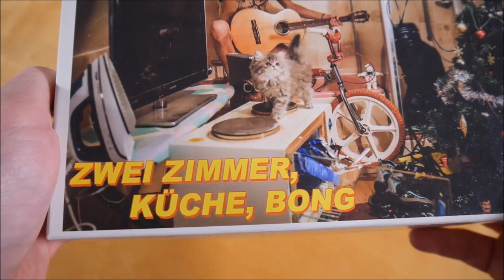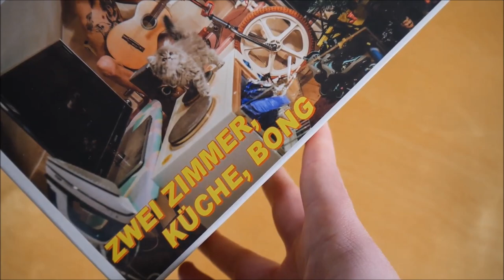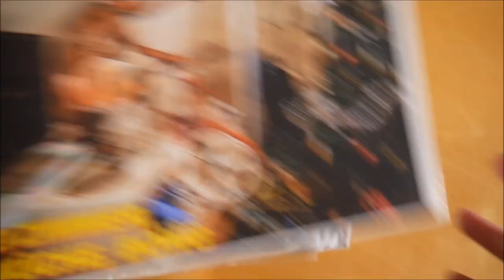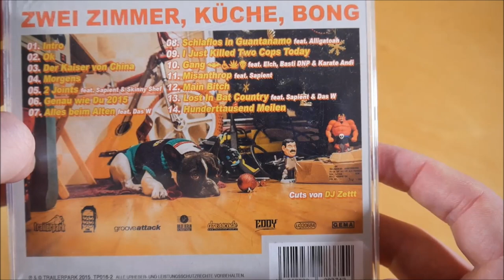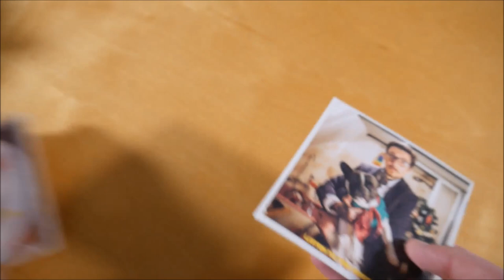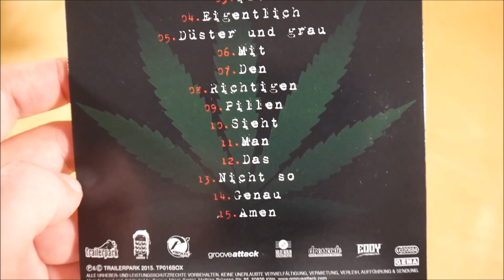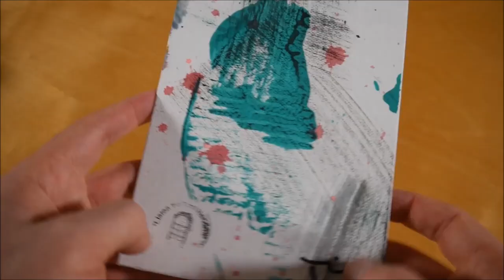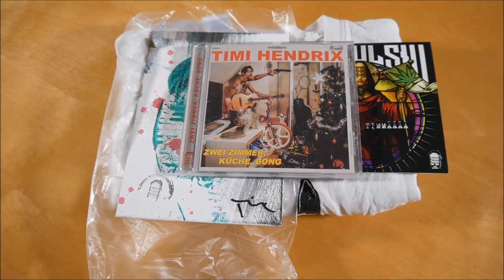Timi Hendrix - Zwei Zimmer Küche Bong Box Unboxing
In diesem Video zeige ich euch die Zwei Zimmer Küche Bong Box von Timi Hendrix.
► Hier könnt ihr das Album kaufen:
Weitere Musik von Timi Hendrix

► ALBUM INFOS
Timi Hendrix - Zwei Zimmer Küche Bong
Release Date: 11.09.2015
Kaufpreis: 37,95 €

Die Zwei Zimmer Küche Bong Box ist auf 5.000 Stück limitiert.

Zwei Zimmer Küche Bong Box Inhalt:
- Album
- Bonus Album (Heiliger Timmääää)
- Leinwand
- T-Shirt
- Poster

Zwei Zimmer Küche Bong Tracklist:
01. Intro
02. OK
03. Der Kaiser von China
04. Morgens
05. 2 Joints (feat. Sapient & Skinny Shef)
06. Genau wie du 2015
07. Alles beim Alten (feat. Das W)
08. Schlaflos in Guantanamo (feat. Alligatoah)
09. I just killed two Cops today
10. Gang (feat. Elch, Basti & Karate Andi)
11. Misanthrop (feat. Sapient)
12. Main B*tch
13. Lost in Bat Country (feat. Sapient & Das W)
14. Hundertausend Meilen

01. Das
02. Kunterbunte Haus
03. Ist
04. Eigentlich
05. Düster und grau
06. Mit
07. Den
08. Richtigen
09. Pillen
10. Sieht
11. Man
12. Das
13. Nicht so
14. Genau
15. Amen

Zwei Zimmer Küche Bong Info:
Das Album von Timi Hendrix erschien am 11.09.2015 über Trailerpark .